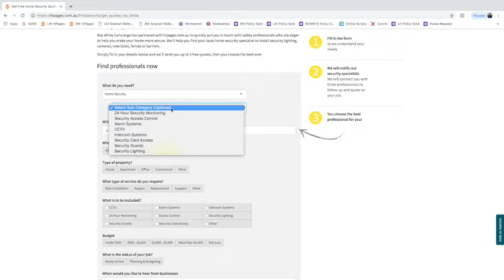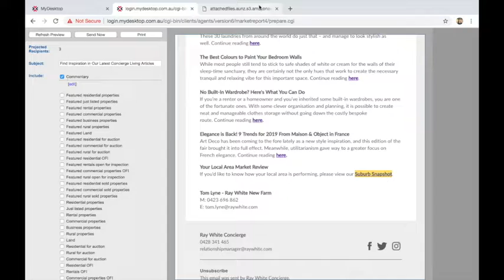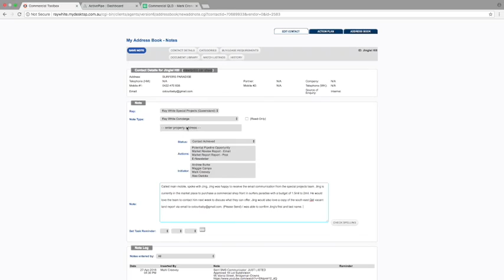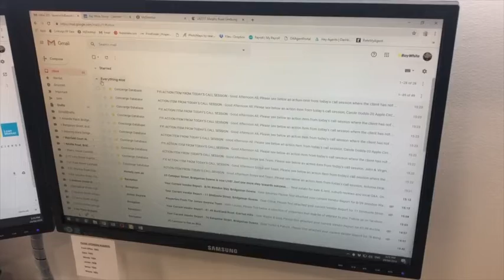A Beautiful Day at Concierge